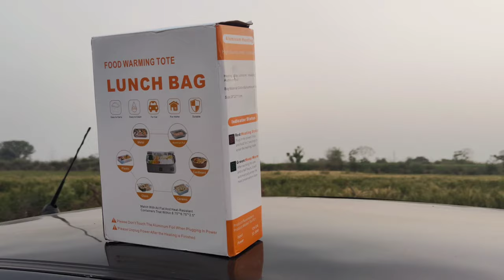Finally Apni Car me Microwave Oven Install kar liya 😍 One and Only In India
Heated Electric Lunch Box Food Warmer For Car and Home Portable Oven Microwave For Truckers Travel Container 2.5L,110V/12V With Plug.

Car Microwave Food Warmer

Camera MIC -
Go PRO 9